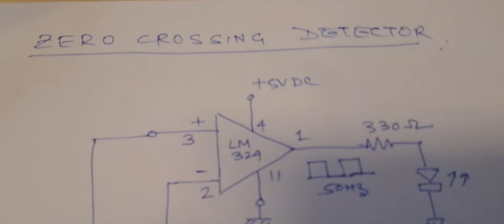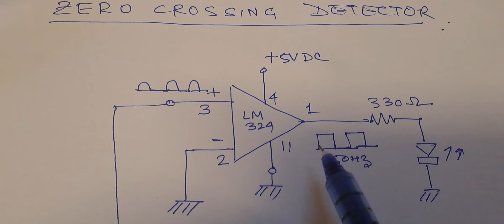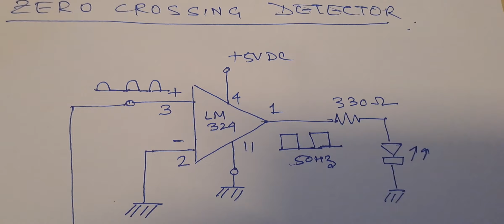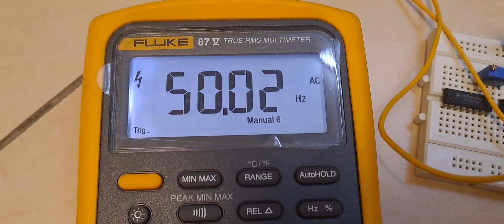Zero crossing detector using LM324. Detector to be used to measure mains frequency.